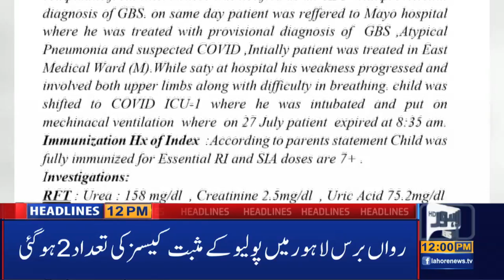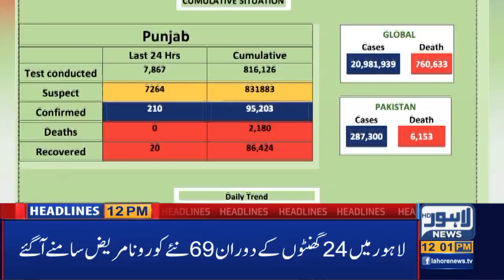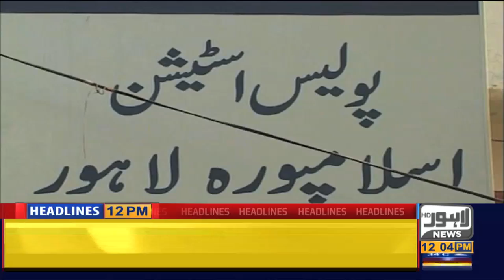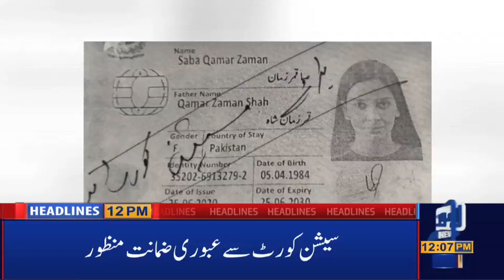Lahore News HD | 12 PM Headlines | 15 August 2020